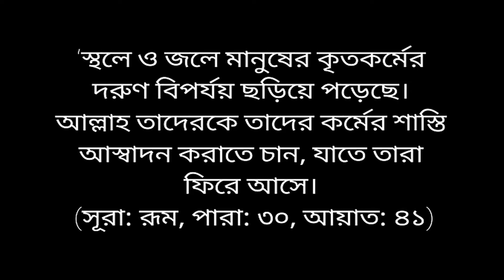মাথা ঘুরে যাবে🤔অবাক করা রোগ থেকে মহামারি। আগে কখনো শুনেছেন?Dancing plague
This Video may use some copyrighted materials without specific authorization of the owner but contents used here falls under the "Fair Use" Copyright Disclaimer under Section 107 of the Copyright Act 1976, allowance is made for "fair use" for purposes such as criticism, comment, news reporting, teaching, scholarship, and research.

About : SeiTo 5

In this platform , we upload the facts and super amazing things in the world.

# SeiTo 5

Music source ;
So credit goes them for this music.
I'm really happy to them.